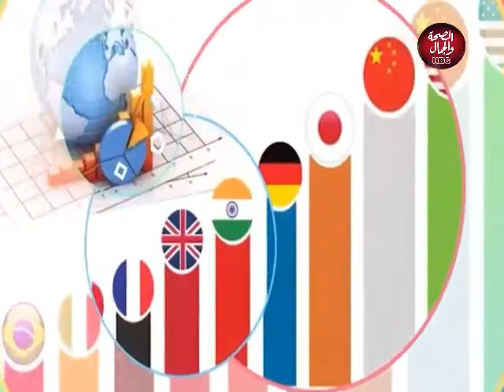بين الكلمات | ليلة الشتاء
تقديم : يوسف محمود

قناة_الصحة_والجمال# برامجنا